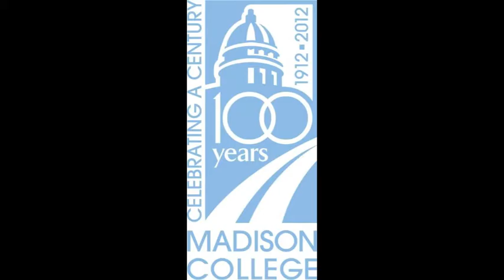Alan Natachu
Madison College Technology Training Advisor Alan Natachu shares his thoughts on the college.